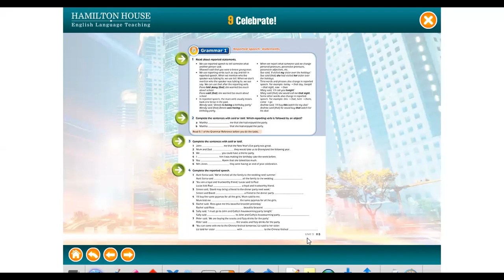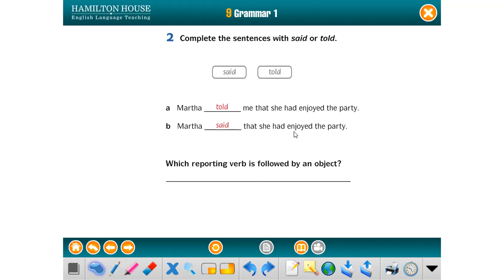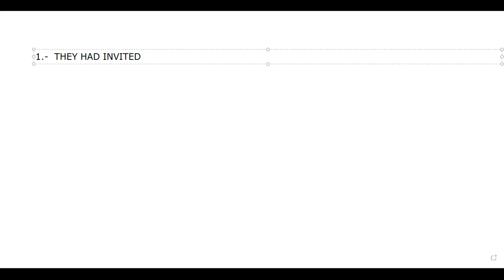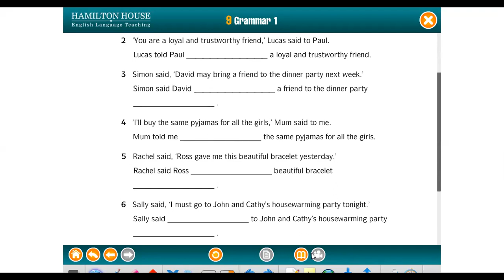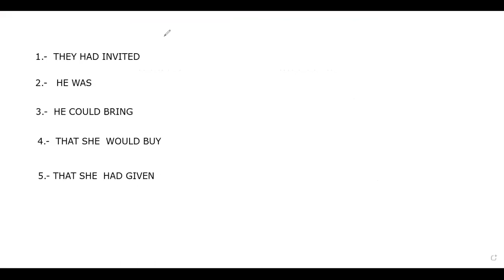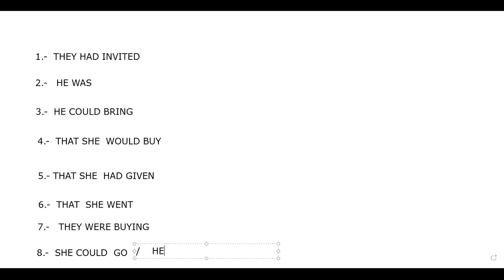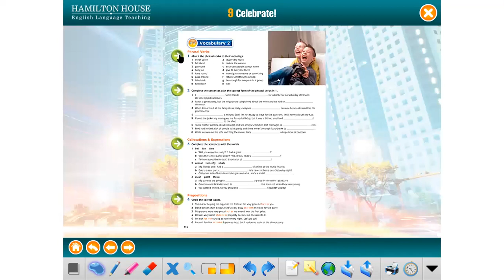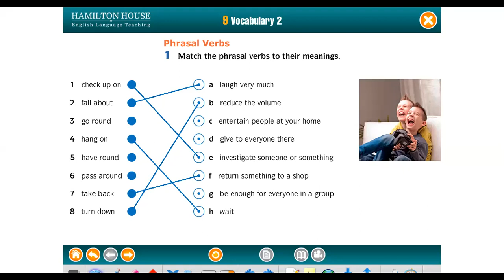CLASE 3 UNIT 9 PARTE 1